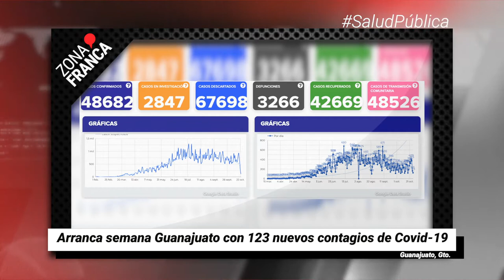Arranca semana Guanajuato con 123 nuevos casos de COVID-19 | Breves de la Zona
- Sin mesa social, no se ha podido avanzar en Zapotillo: CEAG.
- Municipio de León asume festejos del centenario del templo Expiatorio como punto turístico.
- Arranca semana Guanajuato con 123 nuevos contagios de Covid-19.